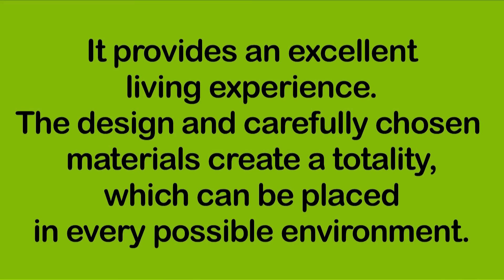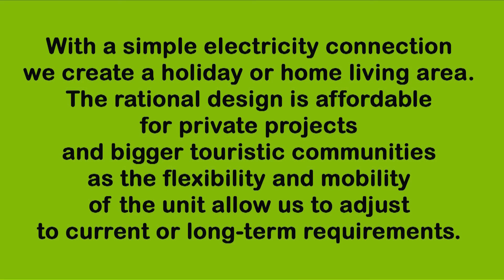Glamping Solutions by Mizarstvo Hrovat - accommodation unit Moon Hill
We are proud to present a video of Moon Hill accomodation unit produced by Glamping Solutions (Mizarstvo Hrovat)  from Salon Sett fair event in Montpellier.